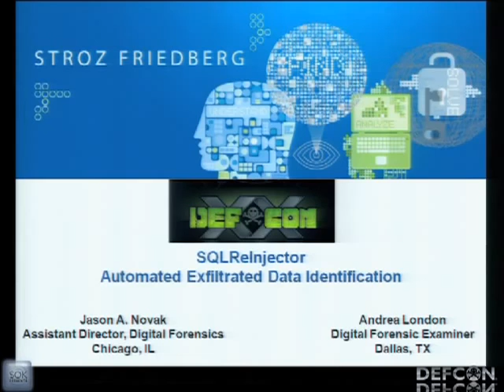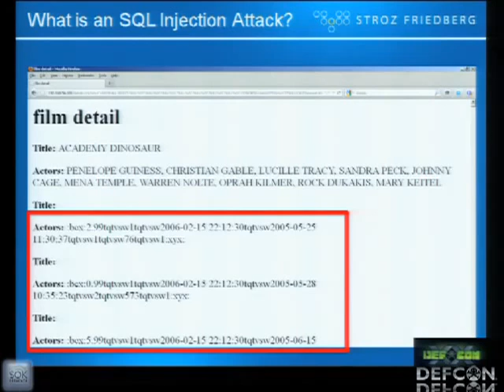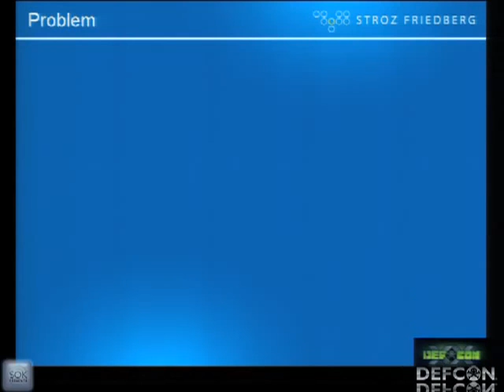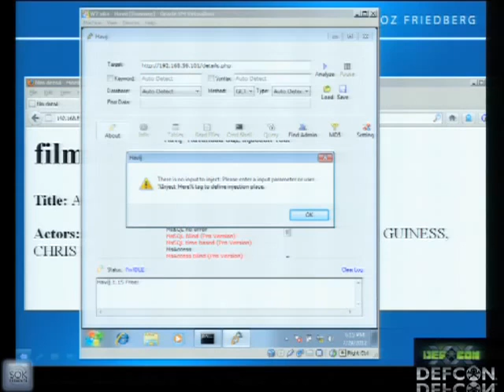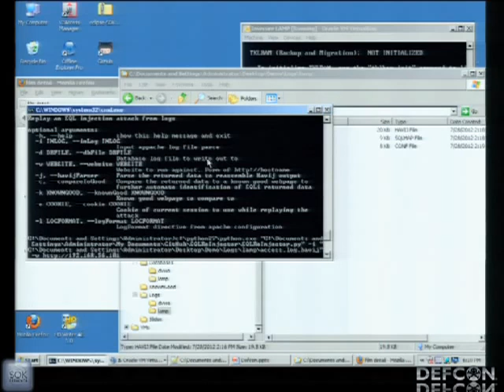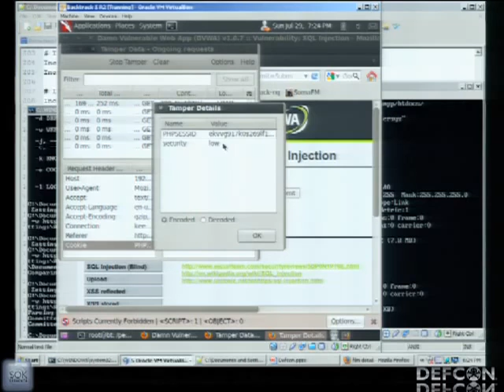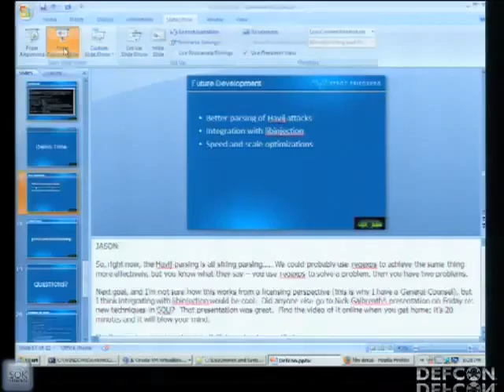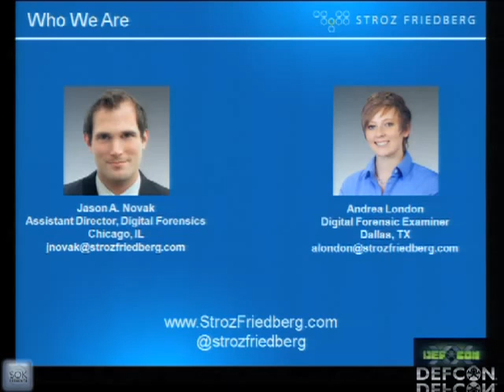DEFCON 20 SQL ReInjector Automated Exfiltrated Data Identification